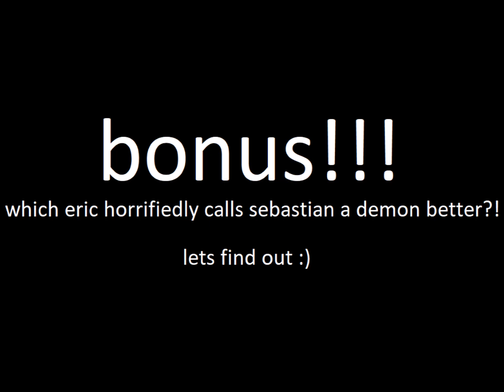Unmei 2010 vs 2013 - Kuroshitsuji Musical 2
Which is your favorite?  I personally will always consider the original my favorite but I love the other two, I just feel like I'm watching four very different characters LOL and that's ok!!  I just love seeing the different interpretations side by side.

I considered putting subtitles but I figured subs for this song are pretty easy to find on youtube, and I didn't want it to take away from the video itself by adding subs. ¯\_(ツ)_/¯

i've said it before and i'll say it again: i'd die for eric slingby.

If you want other mashups from The Most Beautiful DEATH in the world just ask in the comments and I'll do it but I unfortunately cannot do the Shinigami Haken Kyoukai no Theme because the two versions are completely different tempos and just trust me it sounds bad.

Sorry they're like totally different sizes and qualities WHOOPS

BUY THE OFFICIAL DVDS, also i obviously don't own anything duhh